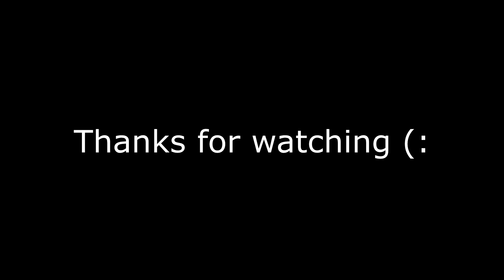2 months of mouse and keyboard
Snap- young_sabbyy